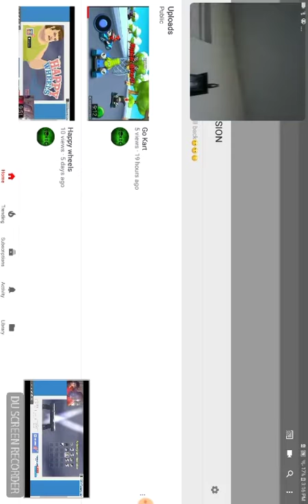SUCK MY BUTTHOLE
JUST SUCK MY BUTTHOLE